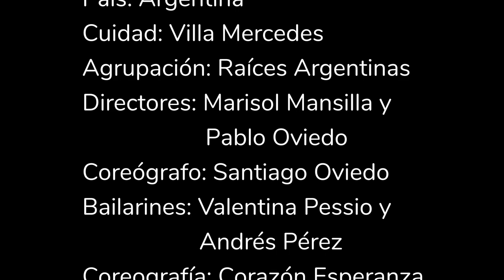🇦🇷 Corazón esperanza (Zamba) | Raíces Argentinas 🇦🇷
En 22° Festival Virtual "Los Adolescentes de América Bailan para la Pantalla" La agrupación Raíces Argentinas presenta su coreografía 'Corazón esperanza'.

Este evento es creado y organizado por Los Danzantes Industria Creativa y Cultural, Bogotá - Colombia.

País: Argentina
Cuidad: Villa Mercedes
Agrupación: Raíces Argentinas
Director: Marisol Mansilla y Pablo Oviedo
Coreógrafo: Santiago Oviedo
Bailarines: Valentina Pessio y Andrés Pérez
Nombre del montaje: Corazón Esperanza
Ritmo: Zamba
Título de la canción: La Añera
Interprete: Mono Villafañe
Compositor: Atahualpa Yupanqui